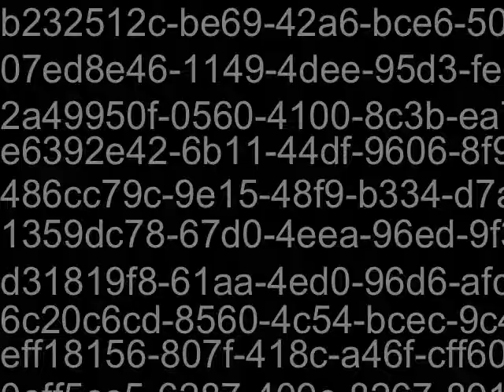Watch your actions, they become habits.